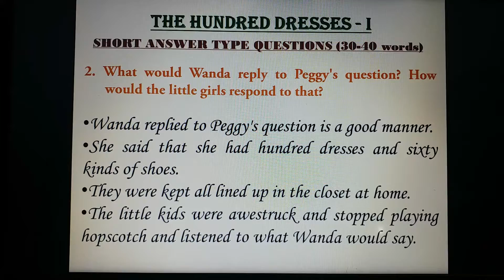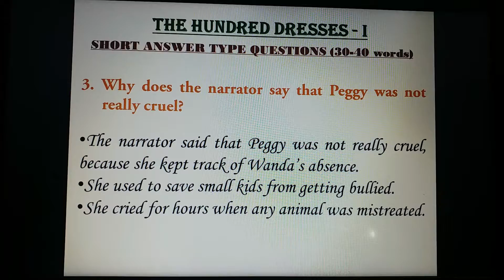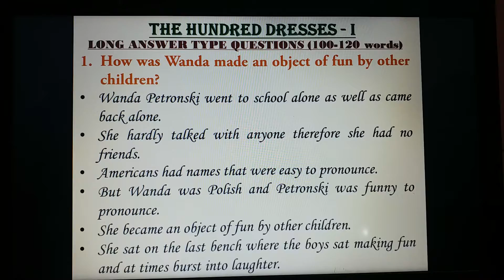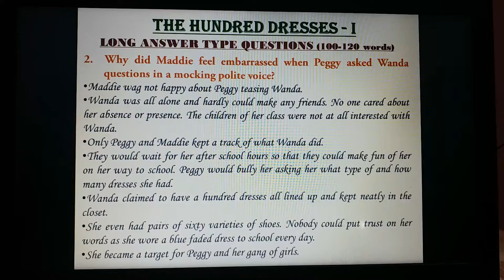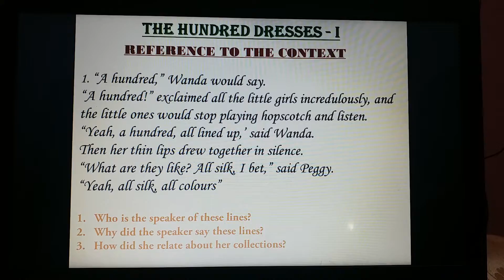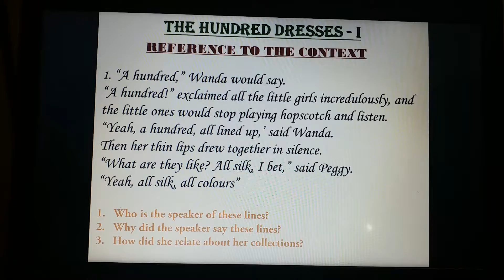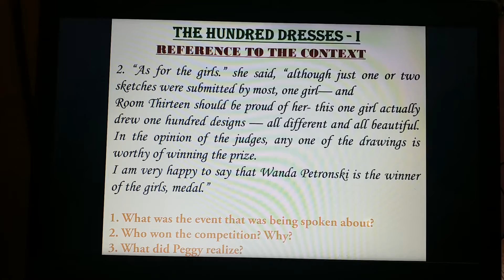Class 10 - English - The Hundred Dresses 1 - Extra Q/A & RTC Discussion